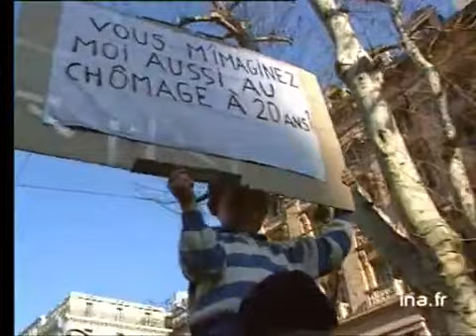MANIF CHOMEUR PORT MARSEILLE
7 janvier 1998
Réunion du conseil d'administration de l'Unedic, cet après-midi, à Paris : de nombreuses manifestations sont prévues dans différentes régions. Le point sur la manifestation à Marseille, ce matin.       - Rassemblement de manifestants sur le vieux port.      - VA manifestation.      - Manifestants avec des banderoles.      - TELETROTTOIR sur la détermination des chômeurs.      - Manifestants.      - ITW un enseignant : "pour exiger une dignité, un droit qui devrait être une banalité dans notre société".      - ITW un retraité indigné.      - DP manifestants / manifestation. politique; archive television; archive tv; ina; inna; Institut National de l'Audiovisuel; french tv Images d'archive INA